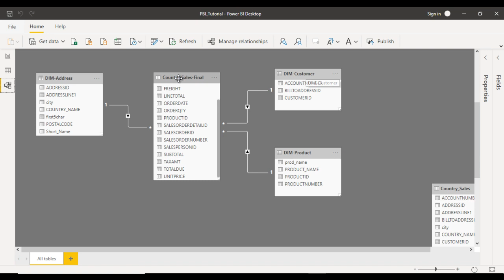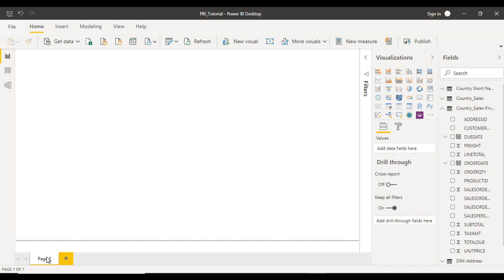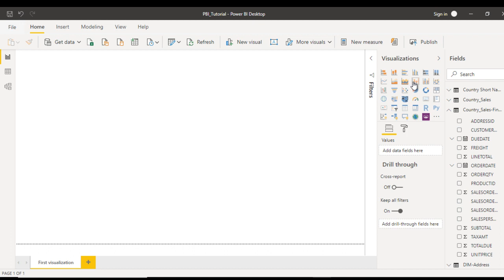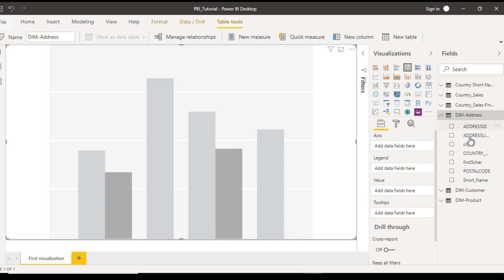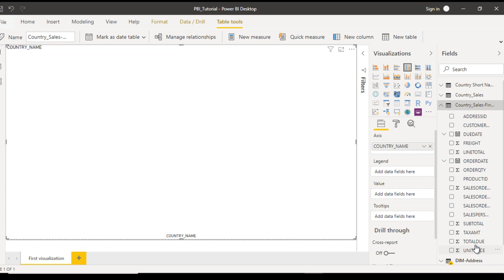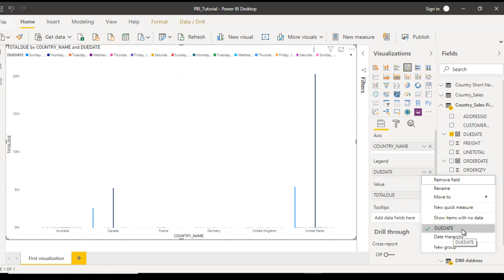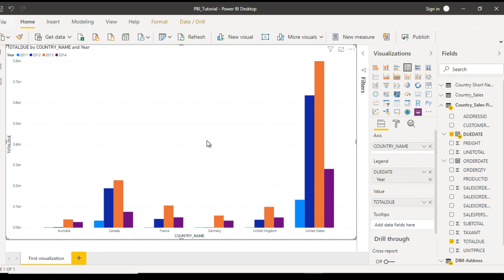column chart in power bi | first power bi visualization | power bi tutorial for beginners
In this video we will see how to use column chart.
We will see How to create the data model from raw data.